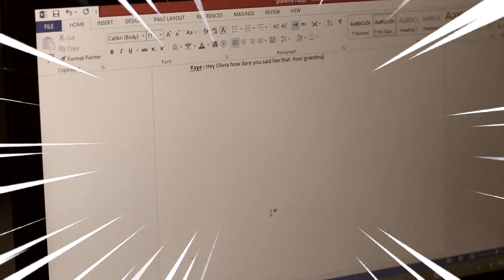You're The Man Now Dawg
This is a parody of a classic movie "Finding Forrester".. One of the earliest classic meme of the internet, 'You're the man now dawg'. I grew up with this meme.. haha.. I think this meme started since 2001. when internet was still new.